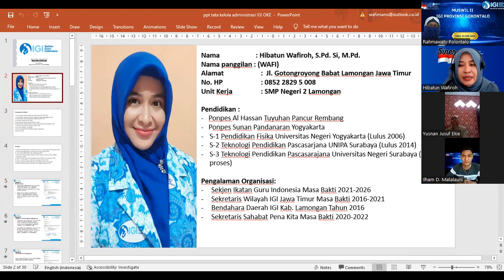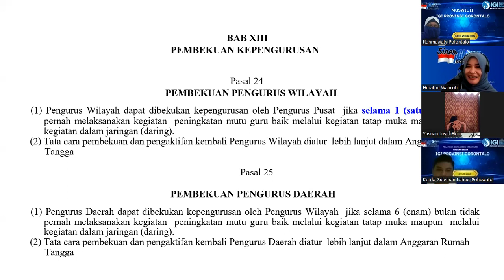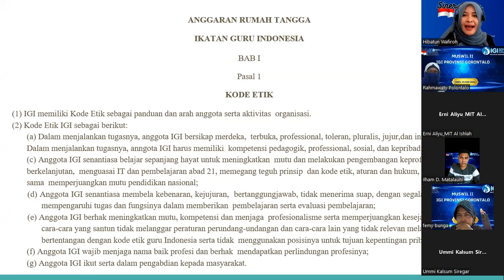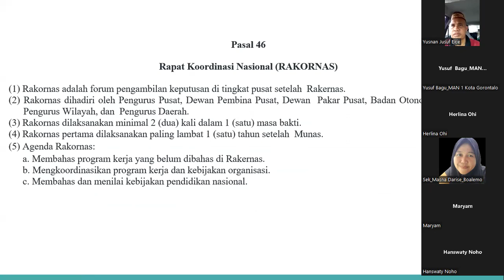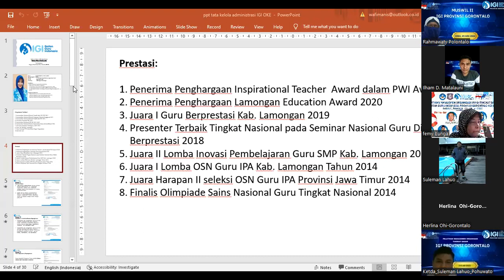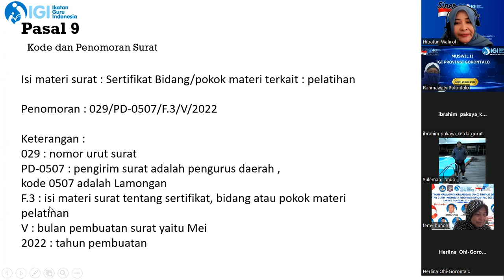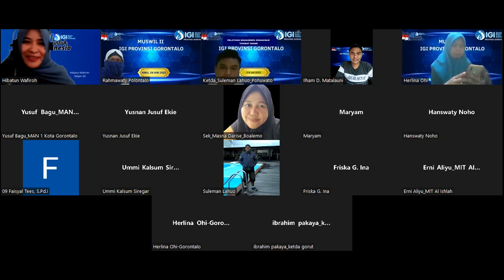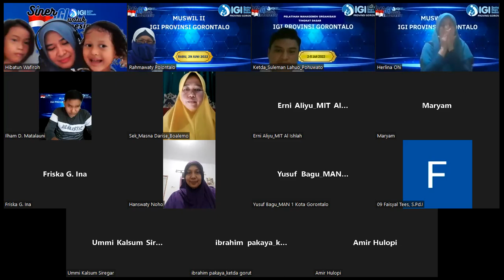PMO DASAR "Kesekretariatan dan AD/ART IGI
AHAD, 3 JULI 2020 - PUKUL 13.00 Wita berlangsung Materi PMO dasar:
• Kesekretariatan
• AD/ART IGI
oleh Sekjen IGI, Ibu Hibatun Wafiroh, S.Pd. Si, M.Pd

Digagas oleh PW IGI Gtlo